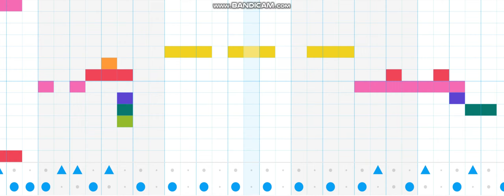probaly the best chrome lab song i made